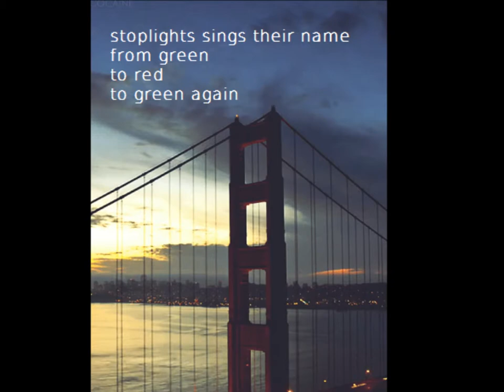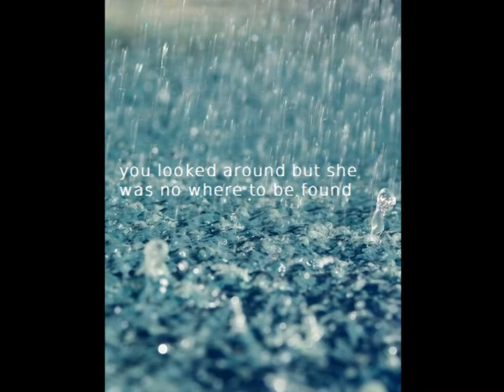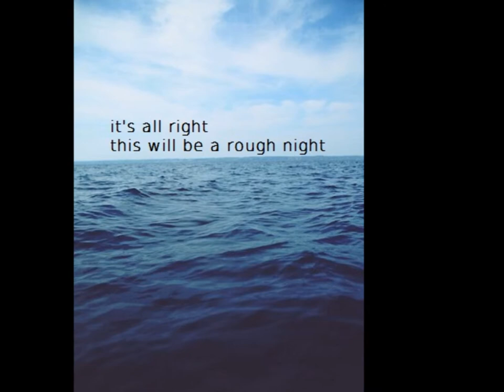Fair Fight - The Fray (Lyrics)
A beautiful song by a beautiful band